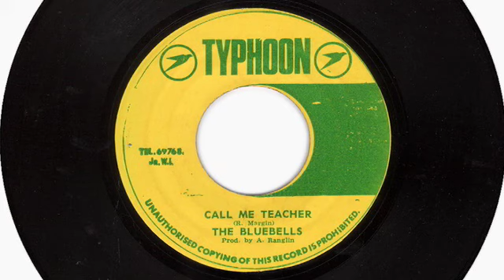(1975) The Bluebells: Call Me Teacher